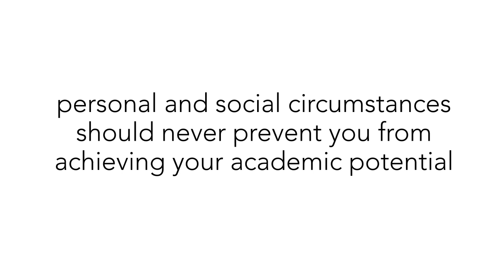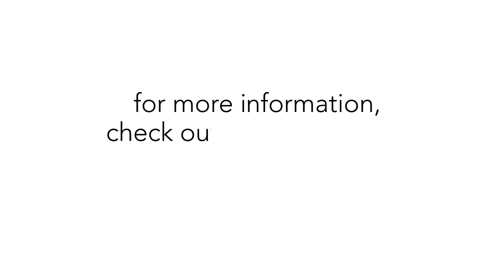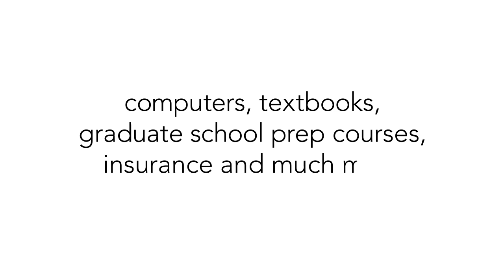Insuring Every TCC Student has the Ability to Succeed